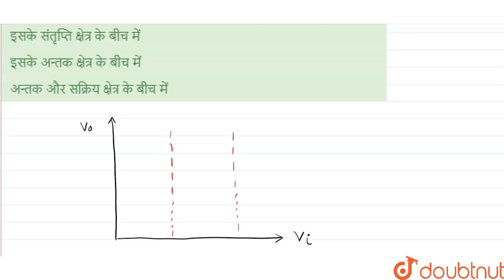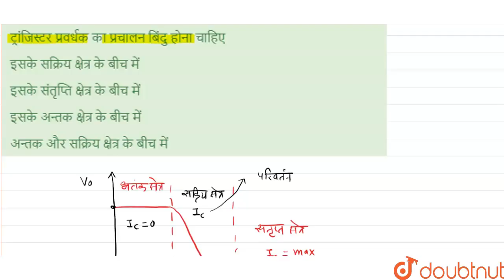ट्रांजिस्टर प्रवर्धक का प्रचालन बिंदु होना चाहिए | 12 | NEET TEST 36 | PHYSICS | NTA MOCK TESTS...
ट्रांजिस्टर प्रवर्धक का प्रचालन बिंदु होना चाहिए
Class: 12
Subject: PHYSICS
Chapter: NEET TEST 36
Board:NEET

👉 Have Any Query? Ask Us.